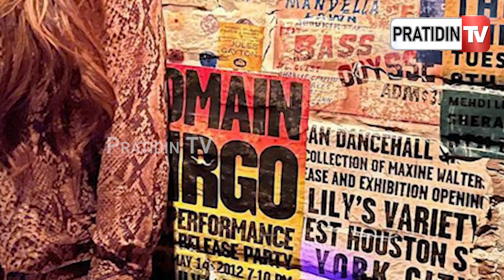ଦୁବାଇରେ ଛୁଟି କାଟୁଛନ୍ତି ପ୍ରିୟଙ୍କା,ଫଟୋ ସେୟାର କଲେ ଦେଶୀ ଗାର୍ଲ | Priyanka Chopra | PratidinTv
ଦୁବାଇରେ ଛୁଟି କାଟୁଛନ୍ତି ପ୍ରିୟଙ୍କା,ଫଟୋ ସେୟାର କଲେ ଦେଶୀ ଗାର୍ଲ | Priyanka Chopra